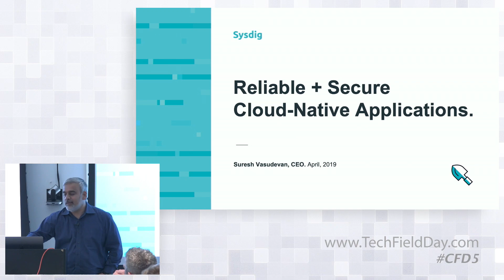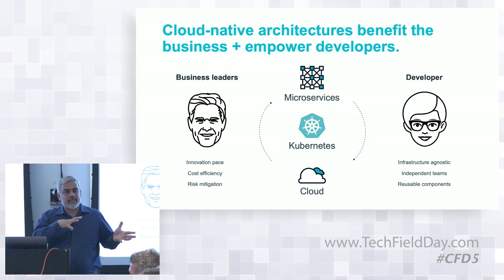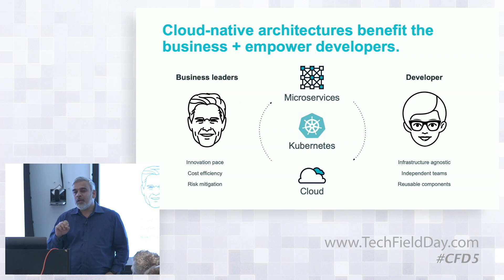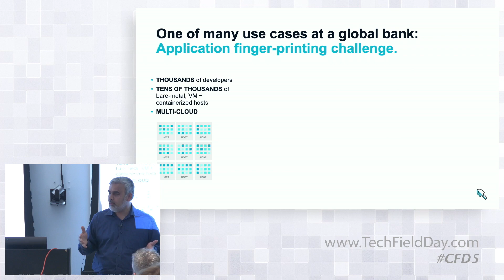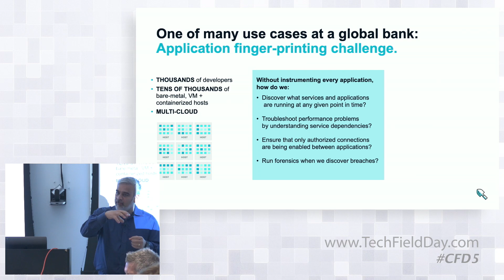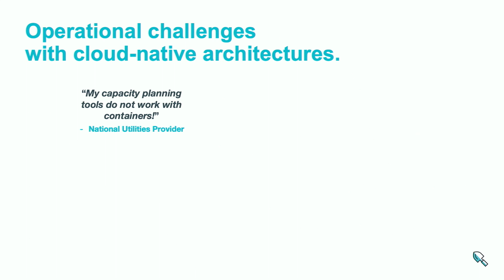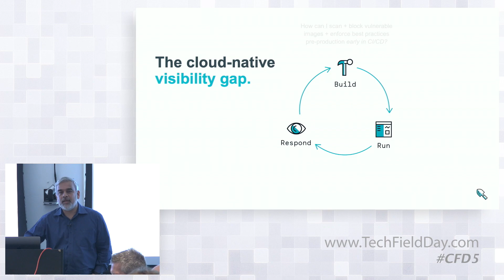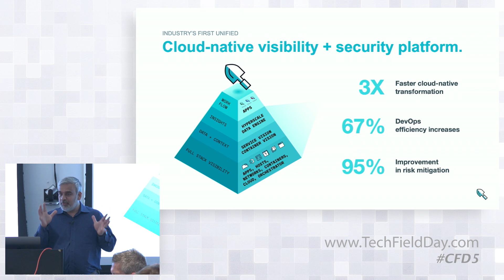Sysdig Company Overview: Reliable and Secure Cloud-Native Applications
Introduction to Sysdig, the cloud-native visibility and security company that was started in 2013 with the mission to enable enterprises to operate reliable and secure cloud-native applications. Sysdig the company has gone on to create both open source and commercial monitoring, security, and forensics tools.

Cloud native architectures benefit the business and empower developers, but there are hurdles to get over in the cloud, exacerbated by existing security, monitoring, and APM tools that lack the in-depth visibility and rich context needed to be relevant in cloud native environments.

Presented by Suresh Vasudevan, CEO, Sysdig

Recorded at Cloud Field Day 5 in Silicon Valley on April 10th, 2019.